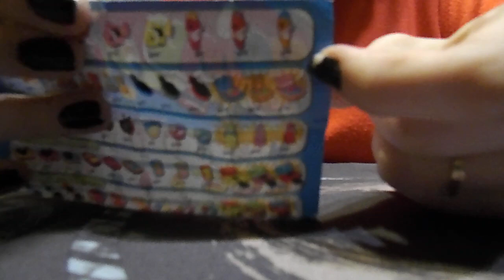Asmr español enseñando colección de gomas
Espero que os guste, iba a ser más largo pero por alguna razón la cámara se apaga